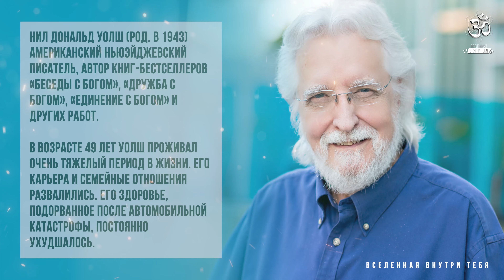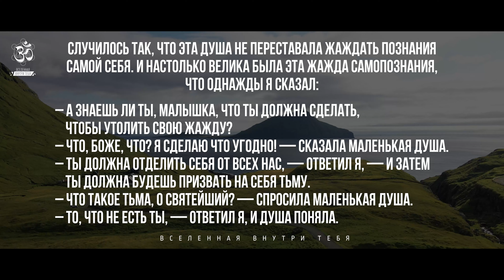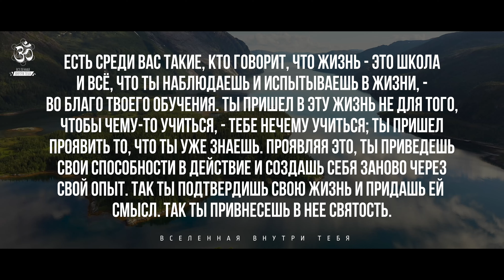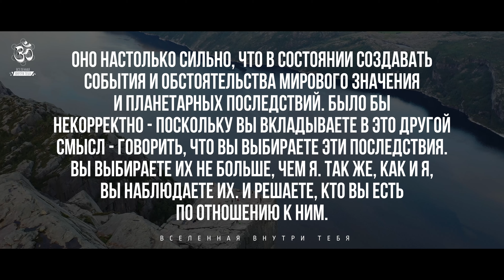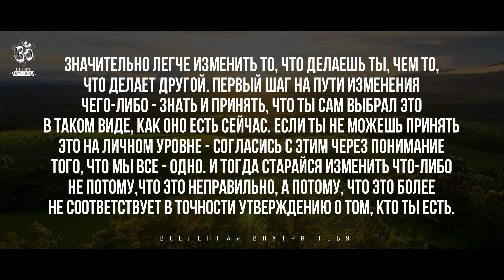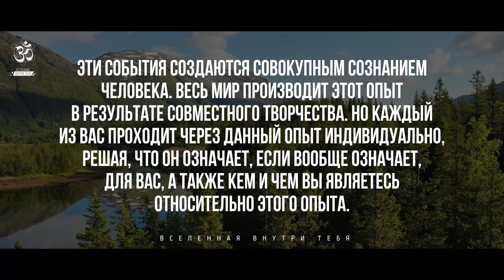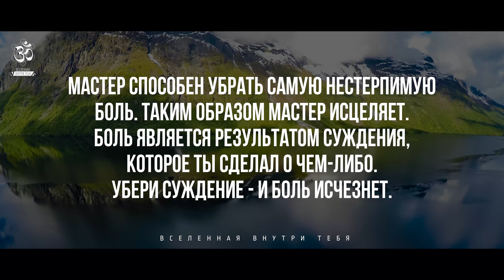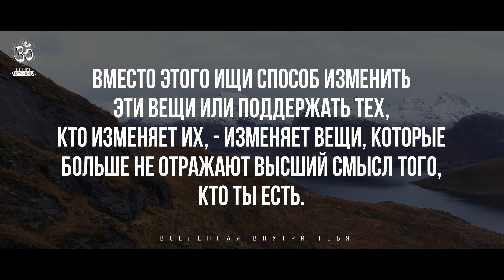Ничто не является болезненным само по себе. Боль — результат ложной мысли. Уолш Нил Дональд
Нил Дональд Уолш (род. в 1943) — американский ньюэйджевский писатель, автор книг-бестселлеров «Беседы с Богом», «Дружба с Богом», «Единение с Богом» и других работ.

В возрасте 49 лет Уолш проживал очень тяжелый период в жизни. Его карьера и семейные отношения развалились. Его здоровье, подорванное после автомобильной катастрофы, постоянно ухудшалось. Ему приходилось жить в фургоне и собирать алюминиевые банки, чтобы хоть как-то выжить. В порыве отчаяния он написал злое письмо Богу. К его удивлению, он начал получать ответы. Озарения, содержащиеся в них оказались настолько глубокими, что Уолш записал их в свою тетрадь и опубликовал под заголовком "Беседы с Богом. Необычный диалог". Эта книга стала международным бестселлером. Она оставалась в списке бестселлеров «The New York Times» в течение 135 недель. Следующие шесть книг писателя также стали бестселлерами. Истории Уолша – это захватывающие размышления о медицине, религии и науке. Автор дает ответы на многие волнующие современного человека вопросы.
Уолш уверен, что существуют невидимые нити, связывающие нас с Богом. Об этой необходимой связи он и рассказывает в своих книгах.

🔊 Озвучено с помощью ИИ